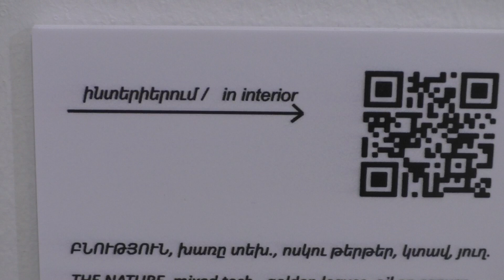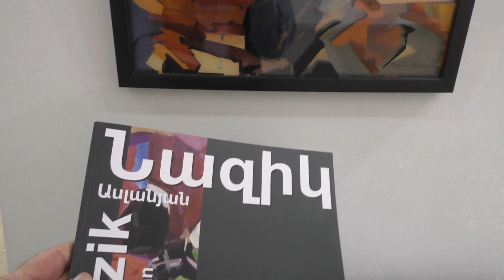Yerevan, Shatrvanneric Cucahandes(Nazik Aslanyan), 21.10.19, Mo, Video-2.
Live streets view, Yerevan, Oktober 21, video-2, Italiayi, Shaumyan h., V.Sargsyan, Hanrapetutyan h., Nalbandyan, Nkarichneri tun, Aznavouri h.